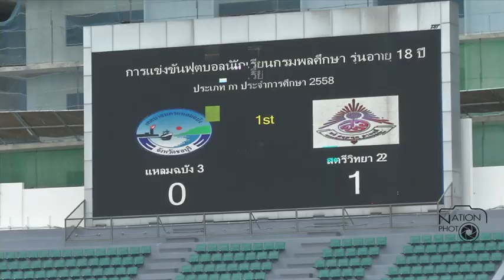ฟุตบอลนักเรียนกรมพลศึกษา ก สตรีวิทยา2 vs เทศบาลแหลมฉบัง 3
ฟุตบอลนักเรียนกรมพลศึกษา รุ่นอายุ 18ปี ประเภท ก สตรีวิทยา2 vs เทศบาลแหลมฉบัง 3 การแข่งขันฟุตบอลนักเรียนกรมพลศึกษา รุ่นอายุ 18ปี ประเภท ก ประจำปี 2558 ที่ สนามศุภชลาศัย เมื่อ 9 พ.ย.58 ระหว่างทีมโรงเรียนสตรีวิทยา2 ชุดเสื้อสีขาวแดง กางเกงดำ พบกับ โรงเรียนเทศบาลแหลมฉบัง 3 ชุดเสื้อสีน้ำเงินขาว กางเกงน้ำเงิน ผล สตรีวิทยา2 ชนะไป 3-0ประตู
/ภาพ นรินทร์ เครือคล้าย